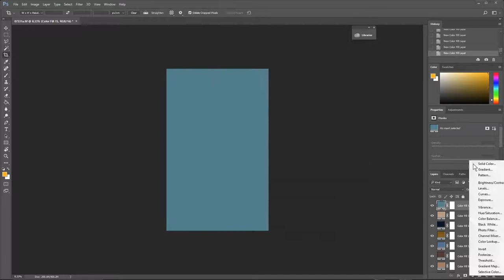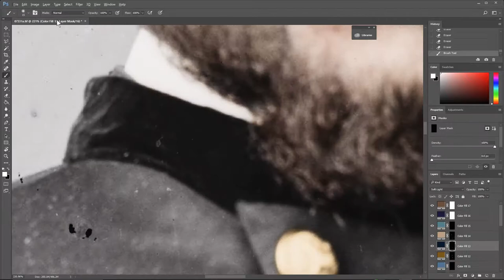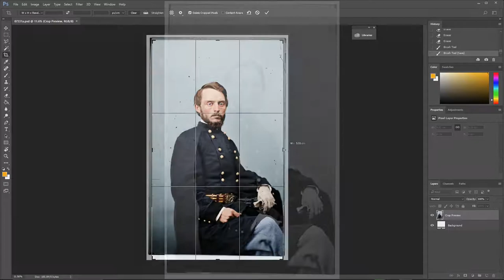ColorizedPast - Coloring Major John M. Corse (USV)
Colorization of a black and white photograph of Union Major John M. Corse from the American Civil War sped up 3800%.  I use photoshop and hand-paint all the colors on top of the original photo.  This is NOT an automated program.

▼▼ ColorizedPast ▼▼

For more colorized photos, mostly from the American Civil War at this point, check out ColorizedPast on social media!

▼▼ Major John Murray Corse (USV) ▼▼

John Murray Corse was born in Pittsburgh, Pennsylvania, on 27 April 1835.  His father served six terms as mayor of the town of Burlington, Iowa Territory, and established a prosperous book and stationery business in which young John became a partner.

He was appointed to the United States Military Academy and studied there for two years.  Leaving West Point in 1855, Corse chose not to stay in the military but instead attended a law school in Albany, New York, and passed his bar exam.  He returned to Iowa and was nominated as the new state’s lieutenant governor by the Iowa Democratic Party.  In 1860, he unsuccessfully ran for secretary of state.

Corse joined the 6th Iowa Infantry as its major in July 1861 and initially served under Maj. Gen. John C. Fremont.  He then served on the staff of Maj. Gen. John Pope early the following year during the Battle of Island Number Ten and associated engagements.  He returned to field duty with his regiment and fought in the Siege of Corinth earning promotion to lieutenant colonel.  He was promoted to brigadier general of volunteers on 11 August 1863, in recognition of his service at the Siege of Vicksburg.  Assigned command of the 4th Brigade, 4th Division, XV Corps, Army of the Tennessee, Corse participated in the Chattanooga Campaign.  After recuperating from an injury suffered at Missionary Ridge, Corse returned to active duty as the inspector general on Maj. Gen. William T. Sherman’s staff.  In July 1864, he returned to field duty in command of a division in XVI Corps.

At the Battle of Allatoona in October 1864, Sherman ordered Corse with 2,100 men to secure Allatoona Pass to prevent Confederate Gen. John Bell Hood from severing Union communications.  His men fought determinedly against the 7,000 troops under Hood’s command.  During the battle, Corse “lost one third of his men and one third of his ear” but secured the pass on 5 October.  Corse received a famous message from Sherman, “Hold on, I am coming!”  Corse was badly wounded losing a cheekbone and one ear.  He recovered and participated in Sherman’s March to the Sea and the Siege of Savannah.  He led his division during the Carolinas Campaign.  He was appointed brevet major general for his service at Allatoona.

Following the war, Corse served in a variety of posts, refused a commission as lieutenant colonel in the regular army, and mustered out of the volunteer service in April 1866.  He built railroads and bridges in Iowa.  He was named the regional Collector of Internal Revenue with his office in Chicago.  Corse later moved to Massachusetts and was chairman of the state’s Democratic committee.  He was then appointed Postmaster of Boston.  He was married to former U.S. President Franklin Pierce’s grandniece.  Corse died on his 58th birthday, 27 April 1893, in Winchester, Massachusetts.

▼Music▼
"Rynos Theme"